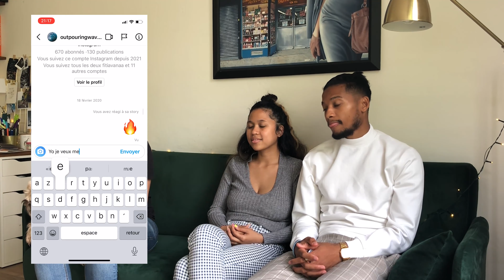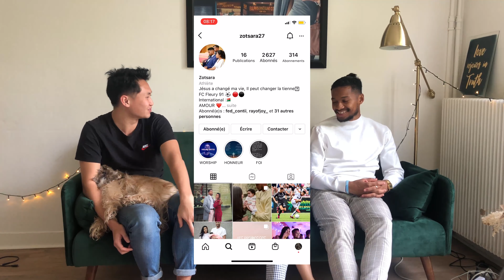Couple Chrétiens : Gérer les relations avec sa belle famille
Hello à tous ! On vous a manqué ? 🙃

Pour changer un peu de nos vlogs, on a invité nos amis Fitiavina et Zotsara pour partager leurs témoignages ! On prie que cela vous bénira et vous encouragera énormément !